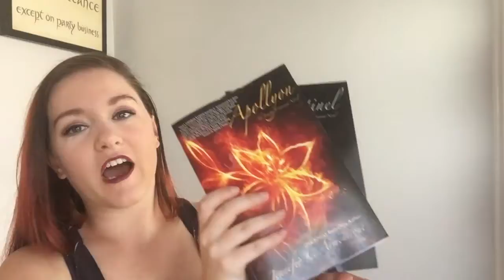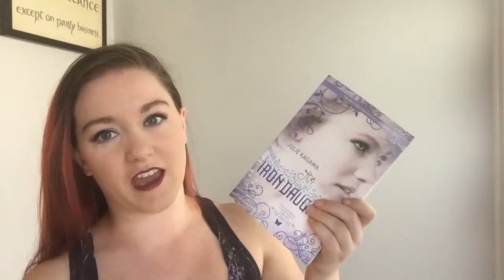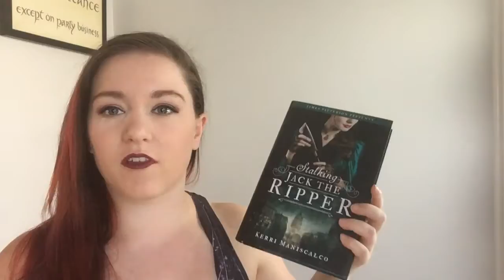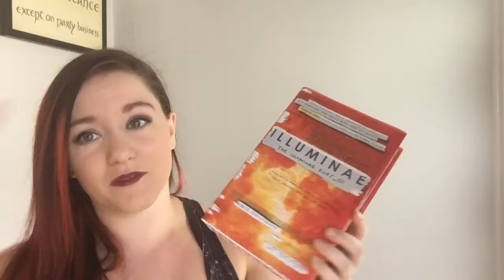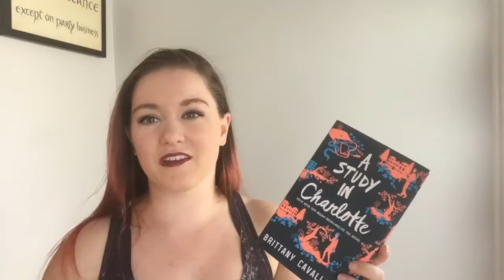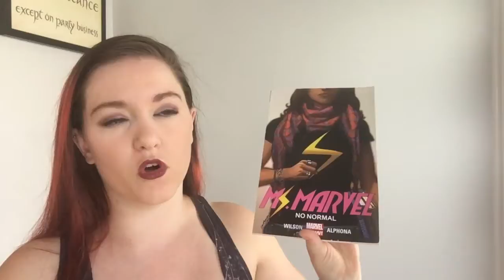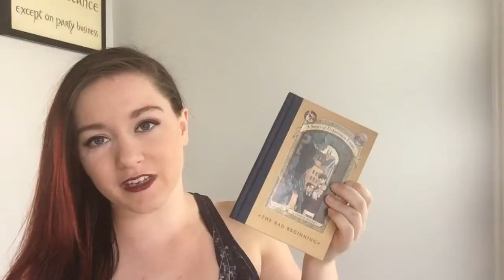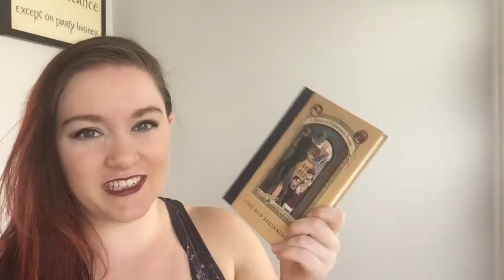January Wrap Up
I managed to read 13 books in January and i am so happy with that.